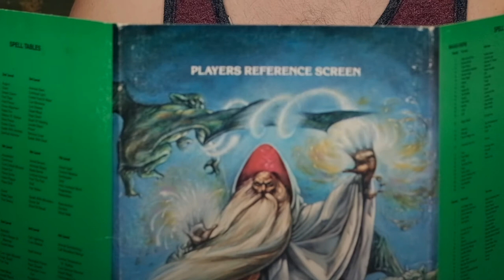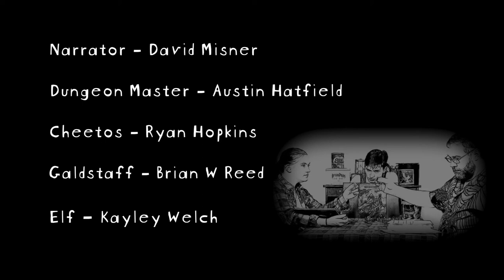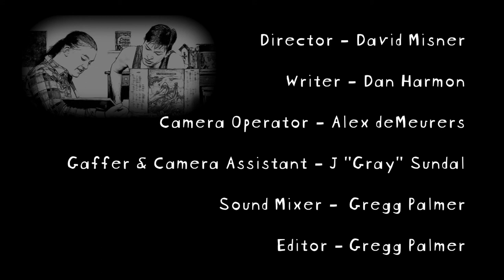Attacking the Darkness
Based on the Dead Ale Wives skit Dungeons and Dragons.  Written by the talented Dan Harmon.  If you like this then you will love Community and Rick and Morty.  Both created by Dan Harmon.